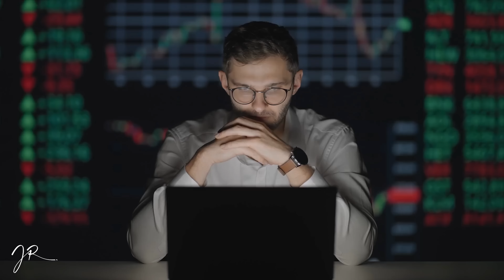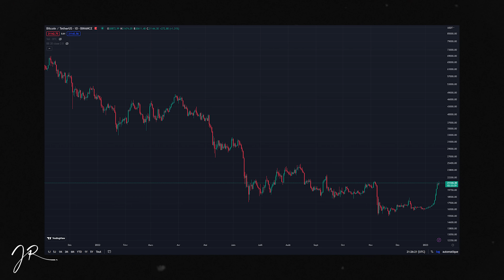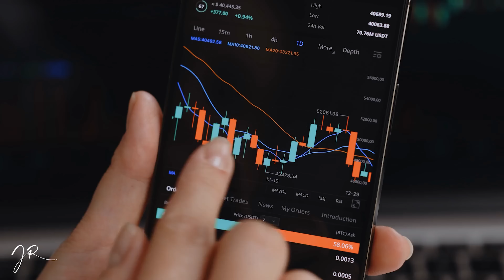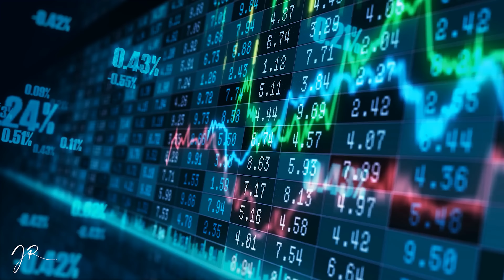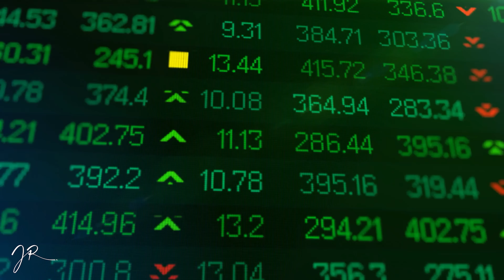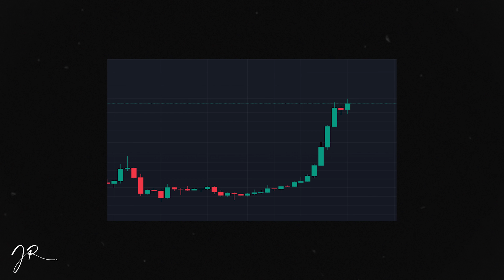2023, investir maintenant?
Passes à l'actions et Inscris toi Maintenant 👇
📩 Inscris toi à ma Newsletter Premium qui regorge de bons plans

2023 commence sur les chapeaux de roue. A quoi s'attendre? Pump? Dump? Stagnation? Je te donne mon avis, certaines statistiques, tendances..

BONUS💰

Chapitrage:
00:00 Intro
00:59 2022..
02:17 Scénario 1
03:15 Scénario 2
05:58 Scénario 3
08:44 Bullrun en cours?
10:09 Bonne nouvelle

🔑 Achète une ledger (je recommande la Nano X) sur le site officiel

💰OUVRE UN COMPTE BANCAIRE EN LIGNE💰